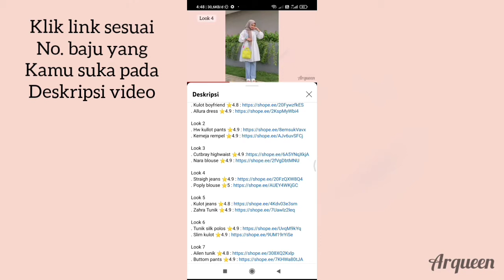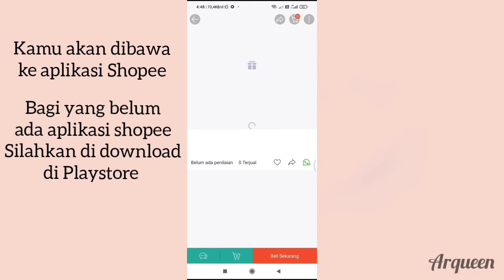Outift Warna Pink, Dusty, Baby Pink, Peach Mix Putih (Celana, Rok dan Dress)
Hallo teman-teman, Hari ini Arqueen mau rekomendasiin Outfit dengan Warna Pink mix Putih yang cantik banget nih, yang pastinya bakalan cocok banget untuk kamu yang suka pake celana, kulot, rok maupun dress. Berikut list nya versi Arqueen 💕

✨Cardi pink : ig Themelis.my

Besok-besok Arqueen buat video apalagi nih? Silahkan di komen ya